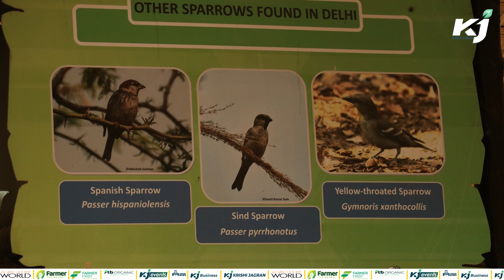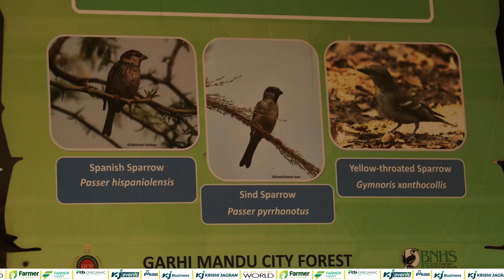नन्ही चिड़िया का जीवन खतरें में ! आखिर कहाँ गुम गई किसानों की दोस्त गोरैया?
गोरैया किसान की सबसे बड़ी दोस्त मानी जाती है, यह खेतों से कीड़े मकोडो और फसलों को नुकसान पहुंचानें वाले कीटों को नष्ट कर देती है, इससे नन्ही चिड़िया के बच्चो को खेत में मौजूद कीड़ो से हाई प्रोटीन भी मिल जाया करता था. लेकिन जबसे किसानों ने खेतों में किटनाशको का इस्तेमाल करना शुरू किया तबसे इनका घरोंदा ही छिन्न गया. क्या आपने अपने सोचा है कभी आखिर कहा चली गई ये नन्ही चिड़िया?